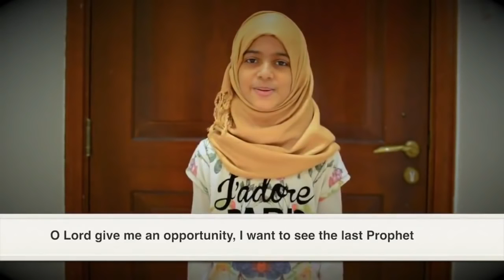Very Beautiful Naat by 10yrs Old Girl Must Listen by uk chamal